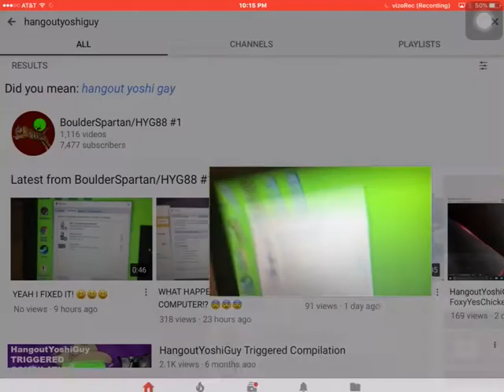Free Dislike Video: HangoutYoshiGuy Is A Jerk Heres Why!